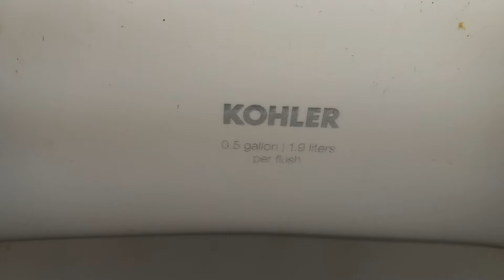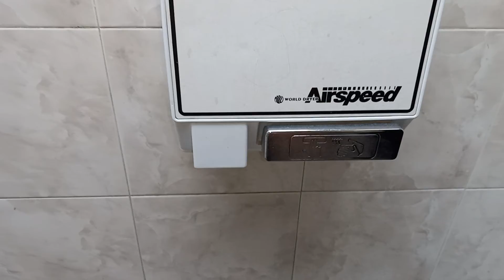Shell Men's Restroom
Fixtures

Kohler Dexter
(21/03/2011)
Gerber North Point
(2010s)